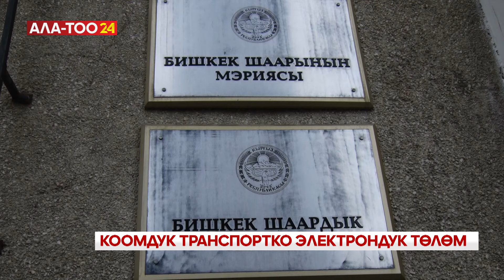Коомдук траспортко электрондук төлөм